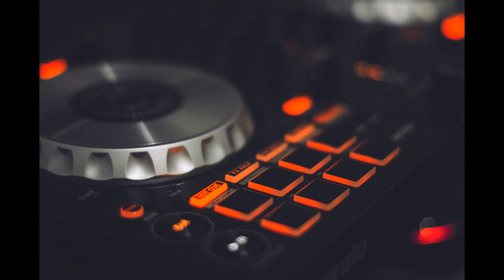Seto Seto Mix Music Remix 4k